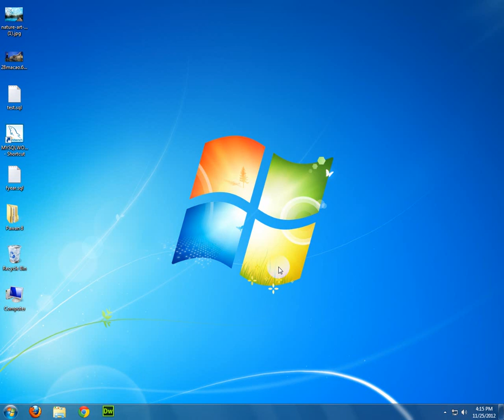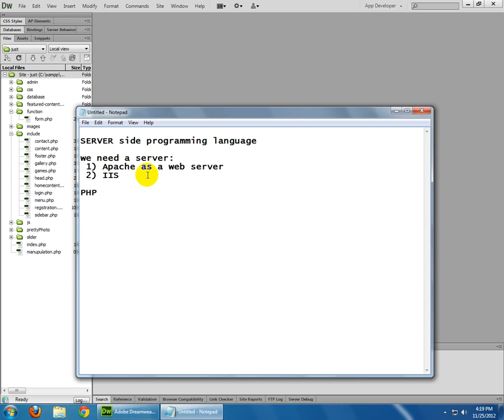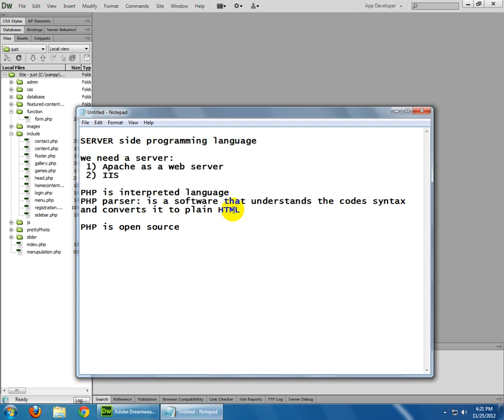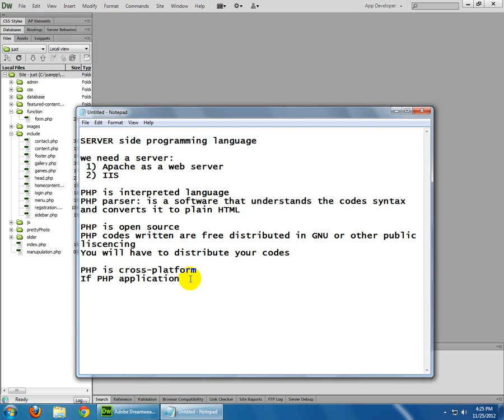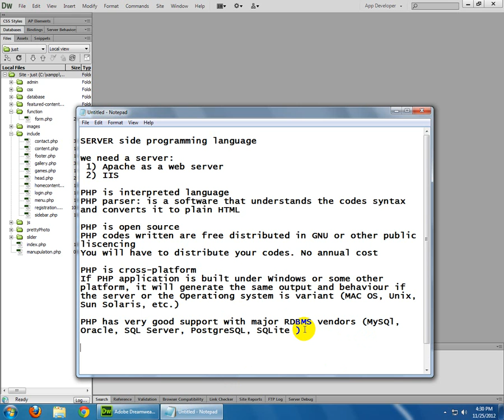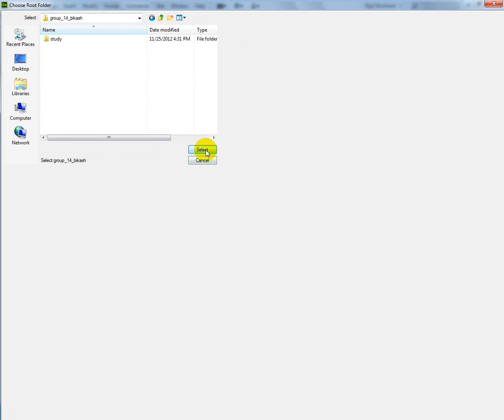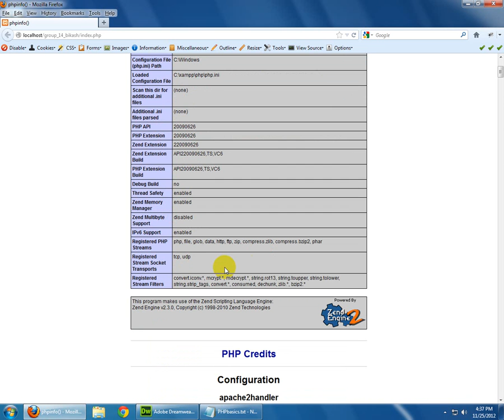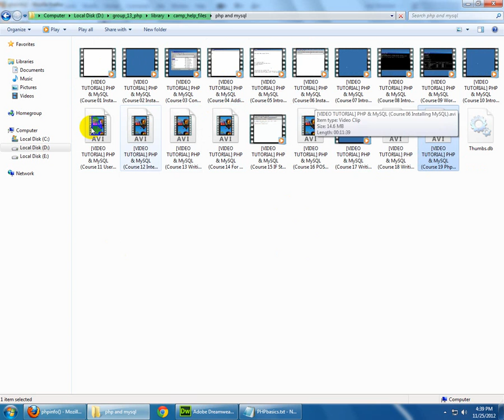php class 1:introduction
this is php tutorials in nepai+english language with step by step